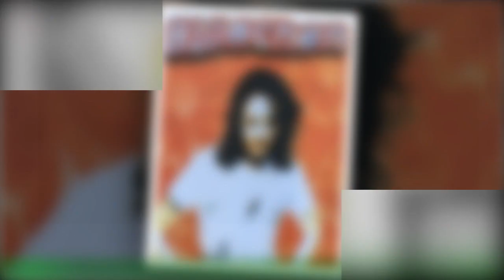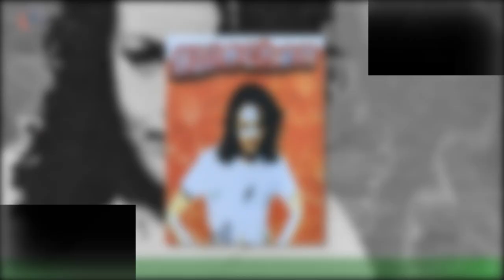Jasmin Wagner: Die "Blümchen"-Sängerin sich verlobt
Erst im November letzten Jahres freute sich Jasmin Wagner, 42, über ihr erstes Baby,ein Mädchen, dessen Namen sie bisher für sich behielt. Pünktlich zum Jahreswechsel die nächste Frohe Botschaft: Die "Blümchen"-Sängerin hat sich verlobt! Das verrät sie mit einem Schnappschuss ihres Ringes auf Instagram. Unter dem goldenen Schmuckstück, auf dem in englischen Buchstaben "Mutter" steht,